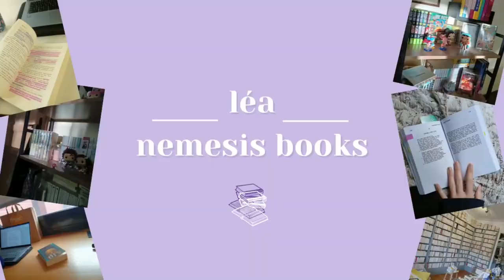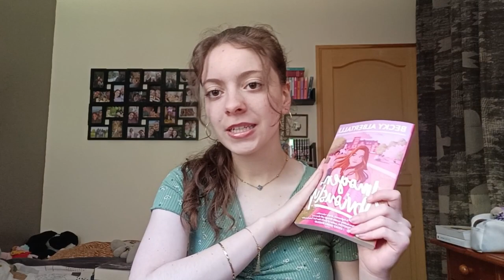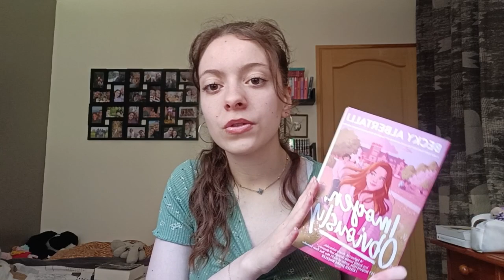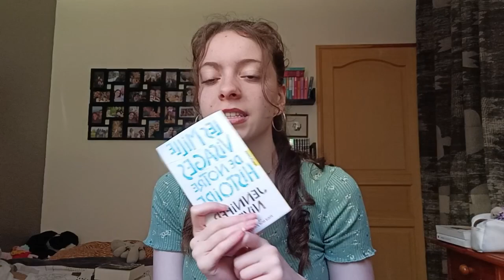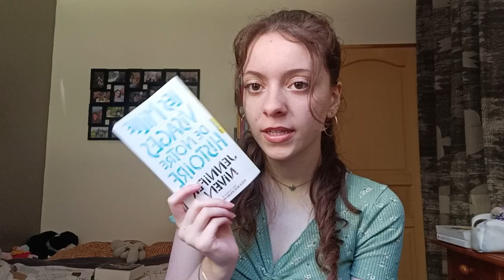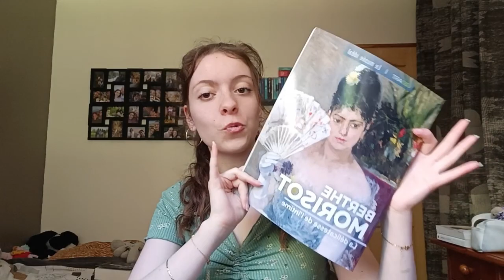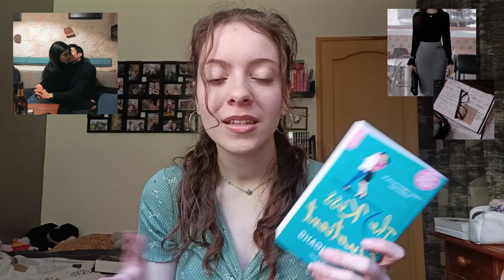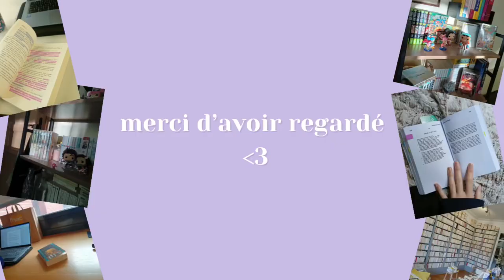mes lectures de mars 📖 (8 livres)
Coucou booktube !! Aujourd'hui je vous présente avec peut être un peu de retard mes lectures de mars 🤍 J'aime trop ce genre de vidéo donc j'espère que ça va vous plaire même si j'ai été un peu déçue de certains livres 🥲

Les livres mentionnés:
- Imogen obviously de Becky Albertalli
- Éluard Amoureux
- Les milles visages de notre histoire de Jennifer Niven
- Berthe Morisot: la délicatesse de l'intime de Françoise Bayle
- Unravel the dusk de Elizabeth Lim
- The kiss quotient de Helen Hoang
- Du côté de chez Swann de Proust
- Lettres d'une péruvienne de Françoise de Graffigny

Vous en avez lu un ? Bon visionnage 🤍